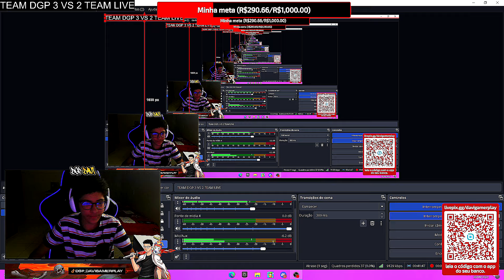Relembramos os torneios nesse vídeo🥺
⚡Hoje, durante a transmissão ao vivo de Stumble Guys, teremos a honra de jogar com nossos inscritos e proporcionar momentos de alegria, descontração e respeito. Aqui, temos objetivo é jogar Stumble Guys de forma educada, honrando a diversidade de personalidades, gostos e habilidades de cada um dos jogadores presentes na live.⚡

💫E aí Tropinha! Meu nome é Davi e estou aqui para trazer muita diversão e entretenimento para vocês. Espero que gostem do meu canal, pois todos os vídeos e lives são produzidos com muito carinho e dedicação. Nada me deixa mais feliz do que ver os sorrisos e a felicidade de cada um de vocês.💫